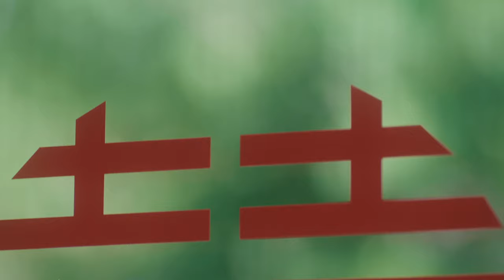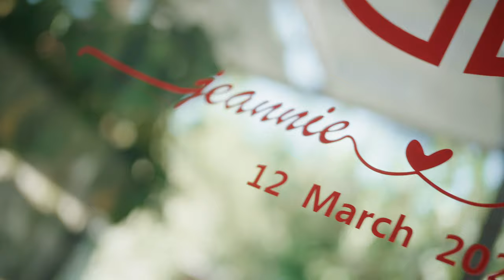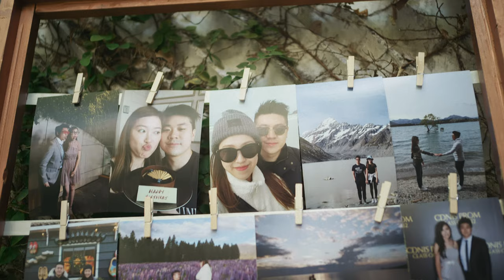[WOODY STORYTELLING] Jeannie & Kelvin . Rosewood Phuket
Woody Storytelling
紀 實 傳 真 . 聲 畫 留 情
Jeannie & Kelvin . Rosewood Phuket